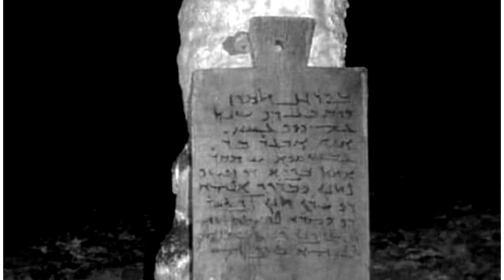قطعة أثرية في جزيرة سقطرى تثير الجدل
كهف حوق  .. سقطرى
 بداخله
لوحه خشبيه منقوشه
                             تعود للعام 569
بالخط التدمري
والنص باللغة التدمرية

 فقام
خبير الكتابات القديمة
 الفرنسي (كريستيان روبين)
 مع (ماريا غوريا) بفك رموز اللوحة

 وترجمتها كالتالي

 (في الخامس والعشرين من شهر تموز سنة 569 جئت هنا أبجر بن عشيمياء من شمر إلى هنا إلى مغارة بلاد نيشي . فليبارك الرب الذي قادنا إلى هنا وكل من يقرأ هذا اللوح وليبارك الذين يتركون اللوح في مكانه).